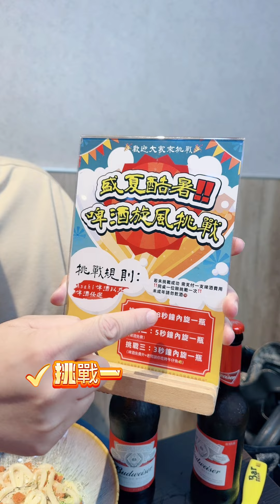指定時間內喝完一瓶啤酒就可以免費喝啤酒&烤午仔魚！馬的深夜食堂讓夜貓子深夜也可以吃得到美味的日本料理！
指定時間內喝完一瓶啤酒，就可以免費喝啤酒&烤午仔魚🎉🎉

小米的愛店「馬的深夜食堂」最新推出『盛夏酷暑 啤酒旋風挑戰』！

餐點選擇性很豐富，即使到深夜也可以吃到新鮮的生魚片、現點現做的串烤、丼飯、炸物及關東煮等料理。

吸引很多年輕人深夜來吃好料！

而且老闆不定期會推出新菜色，讓客人每次來都有不同驚喜，像是烤雞佛、明太子法國麵包都讓小米念念不忘 🤩

還有哪些好料呢？快跟著小米一起去看看吧。

📣盛夏酷暑 啤酒旋風挑戰：
只要在8秒鐘或5秒鐘內喝完一瓶啤酒，就可以免支付一支啤酒費用。
在3秒鐘內喝完一瓶，除了啤酒免費，老闆還會請你吃烤午仔魚喔！

※若未挑戰成功，需支付一次啤酒費用！同桌一位限挑戰一次。
⚠️未成年請勿飲酒

👉馬的抽屜握壽司(380元)
使用抽屜式的餐盒承裝很有儀式感🥰
有鮭魚卵軍艦、炙燒比目魚、炙燒明太子鮭魚、炙燒焦糖甜蝦、醬燒甜蝦、炙燒起司甜蝦和醬燒和牛握壽司，平均下來一顆才50多元，在日本料理店來說價格很親民 👍
食材很新鮮，小結巴特別喜歡炙燒比目魚、炙燒明太子鮭魚握壽司，一口咬下魚肉油脂甘甜在口中四溢超過癮的 ❤️
小米特愛炙燒焦糖甜蝦和醬燒和牛握壽司，Kelly最愛爆漿的鮭魚卵軍艦握壽司啦！

👉鮭魚生魚片(368元)
生魚片是必點的，老闆用料不手軟，每塊都厚切、油花又漂亮，光看色澤就知道很新鮮，厚切的生魚片一口咬下就是爽，油脂甘甜在口中散發真的超讚的~
可以分甜度的焦糖鮭魚握壽司耶！有三分糖、五分糖和七分糖，讓喜歡不同甜度的客人都能享受焦糖鮭魚握壽司的美味😍
小米吃的是五分糖，甜度剛剛好，炙燒後表面帶有脆度的焦糖，跟鮭魚甜味結合，甜上加甜簡直是絕配🤤
記得一整顆放入口中是最爽的吃法 XD

👉生魚片丼飯(338元)
有一口咬下肉質軟嫩、有油脂甘甜超讚的油魚，與富含油脂的鮭魚、甜蝦等配料~
搭配白飯和配菜，以338元這個價格來說很適合小資族們 💯

👉馬的鮭魚拌飯(178元)
這是不敢吃生食朋友的首選。
燒烤過的挪威鮭魚跟米飯、魚鬆、橄欖油及特製醬汁拌勻，再加上蝦卵、小菜及玉子燒，讓人一口接一口吃不停 😋

👉照燒日本雪花牛肉丼飯(250元)
雪花牛肉口感嫩中帶嚼勁，適合不敢吃生的朋友，加上鹹甜的醬汁挺不錯的 😽

👉明太子奶香炒烏龍(200元)
奶香濃郁加上明太子啵啵的口感，烏龍麵吸滿醬汁，適合大家分食也是很下酒的菜色喔！

👉手工豬五花串/塩烤(138元)
肉質醃製很入味，重口味卻不會太死鹹，肥肉的部分還有QQ的口感 💕

👉明太子雞肉串(168元)
是小米每次來必點的，明太子醬是老闆調配的喔！
雞肉不只軟嫩，還保留著肉汁，而且明太子醬經過炙燒後非常香，鹹甜風味跟明太子搭配，讓人一口接一口吃不停。

👉和風烤野菇串(110元)
香菇加上特調醬汁燒烤，帶有濕潤感，烤過後特別香 🥰

👉玉子燒/起司(158元)
滿滿的起司包覆玉子燒，溶化後牽絲的邪惡畫面光看就讓人流口水，起司控不能錯過 😄

🌟店家資訊：馬的深夜食堂
🏠地址：新竹市東區民生路255號
⏰營業時間：18:00–01:30（凌晨1點廚房不出餐）
粉絲團：馬的深夜食堂
➡️現金交易/內用酌收5%服務費、過年收取8%服務費